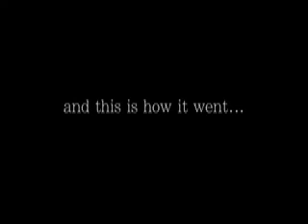liam & noa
Liam & Noa had a joined birthday party in August, 2009